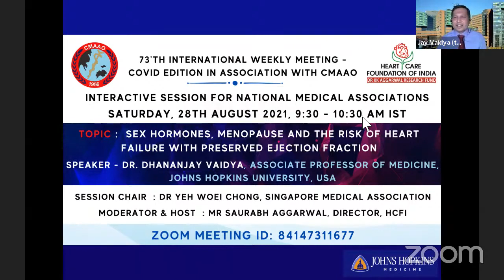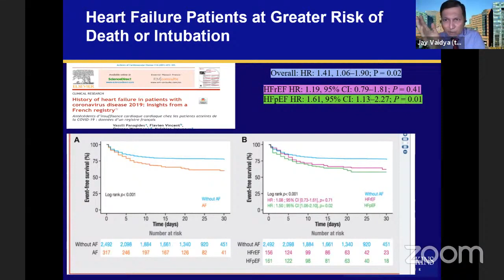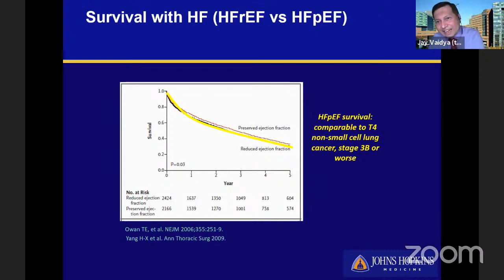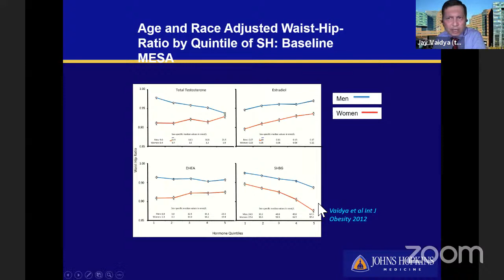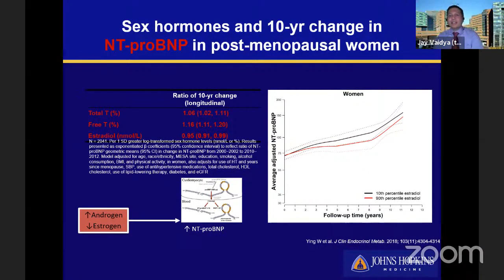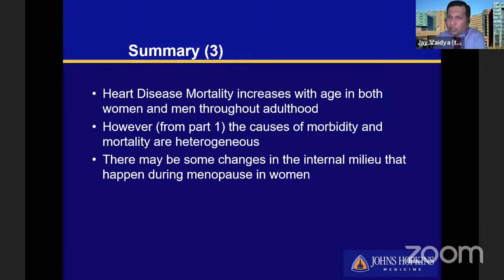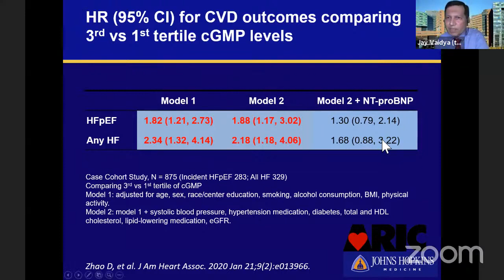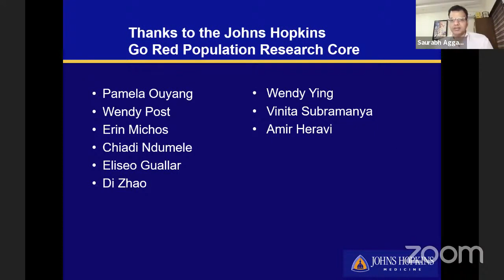Sex & Heart Failure with Preserved Ejection Fraction, Menopause, Hormones, Johns Hopkins, CMAAO 73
Sex & Heart Failure with Preserved Ejection Fraction, Menopause, Sex Hormones, John Hopkins University CMAAO 73